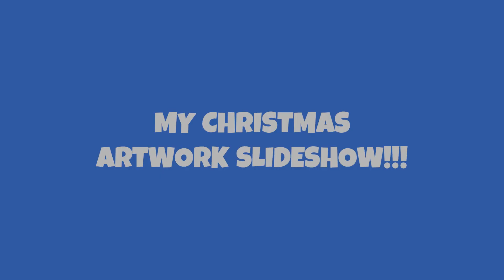MY CHRISTMAS ARTWORK SLIDESHOW!!!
This slideshow is about my Christmas artwork with characters that I drew from anime, comics, cartoons and videogame series.
Hope you enjoy the slideshow and have a MERRY CHRISTMAS!!!